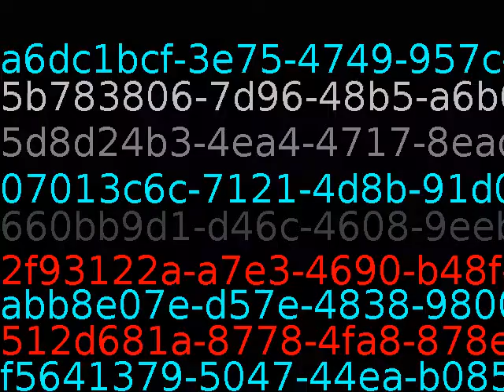If I only had a little humility, I'd be perfect.